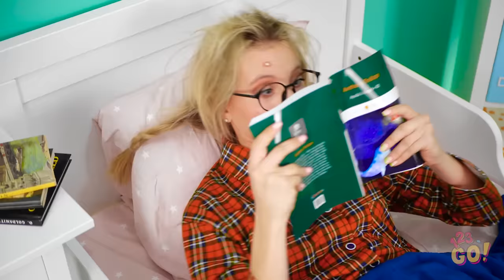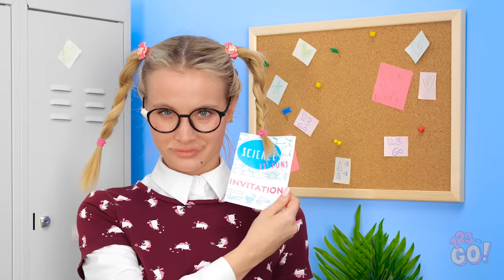NERD GIRL VS POPULAR GIRL || Funny Life Situations by 123 GO!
Which girls do you relate to? The cerebral ladies or the popular gals? Or perhaps there’s a little bit of both of them in each of us!